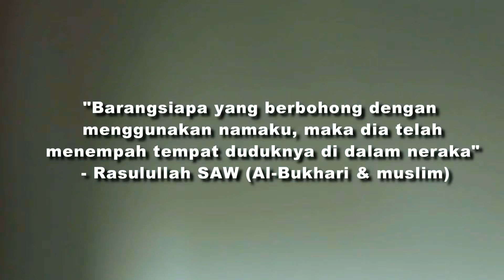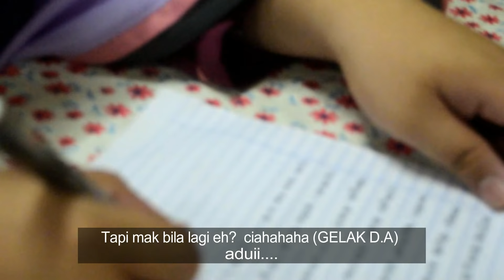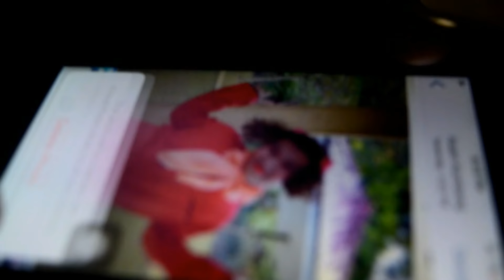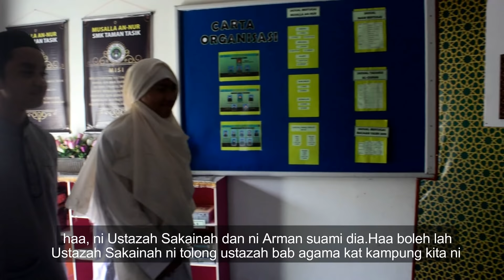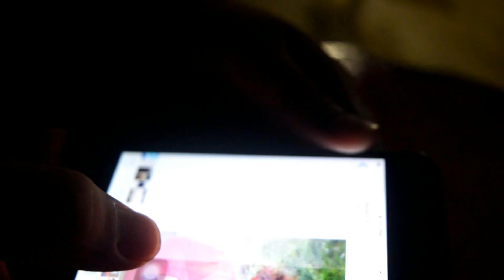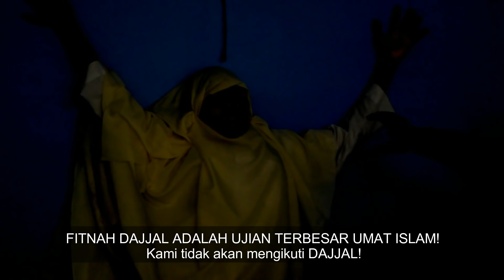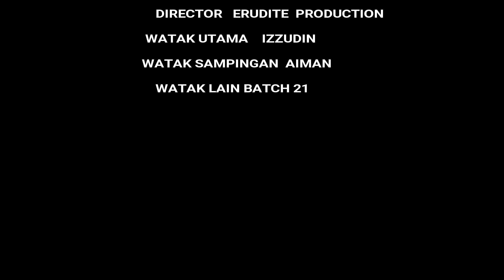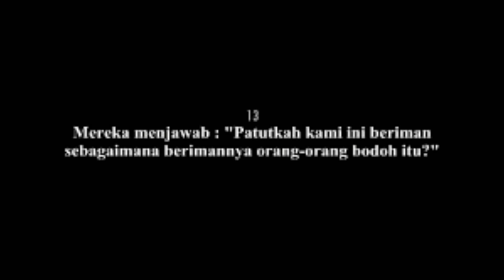MUNAFIK 2 - PARODY SMK TAMAN TASIK TAIPING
parody munafik 1 + munafik 2
ERUDITE PRODUCTION

- Question and Answer for this parody